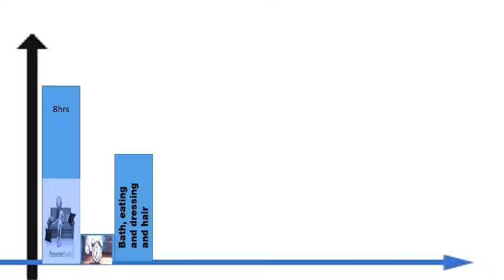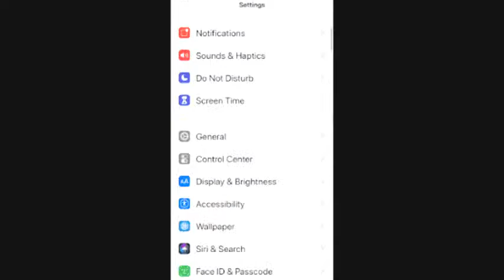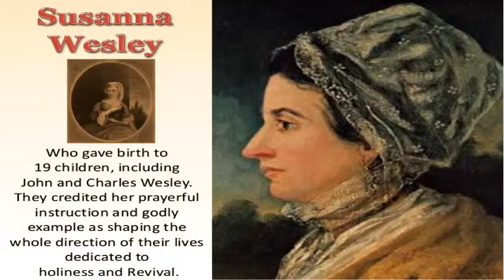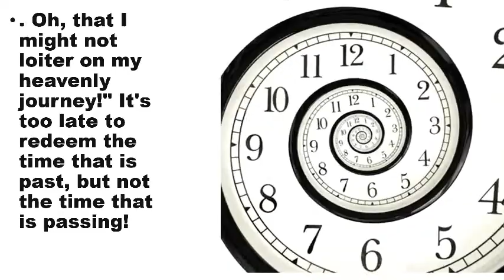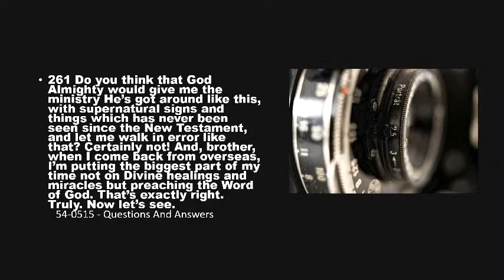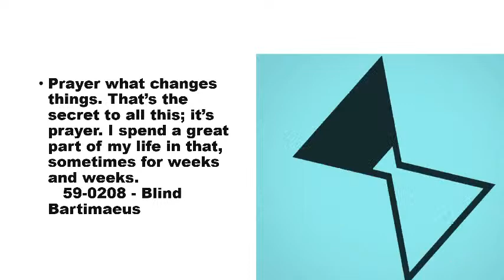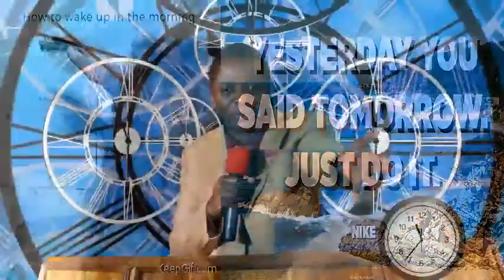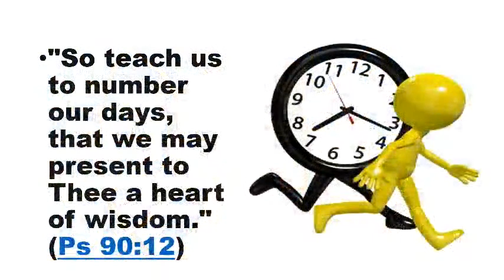Managing time with Rev Dr. N. Ngwenya